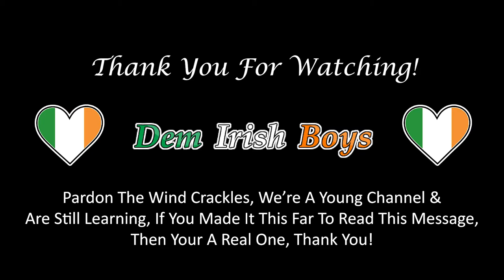We Had No More Ciggys, Then This Happened.... Ft. Thomas O'Halloran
You don't want to be caught with your pants down, just like how you don't want to be caught in Ireland without a spare fag or can!